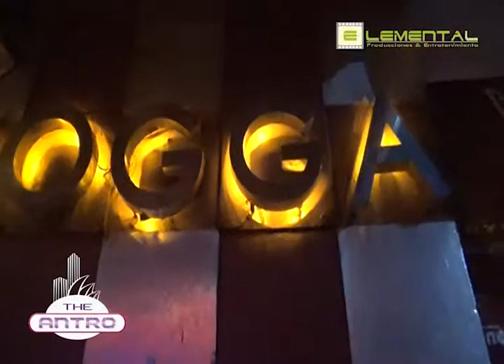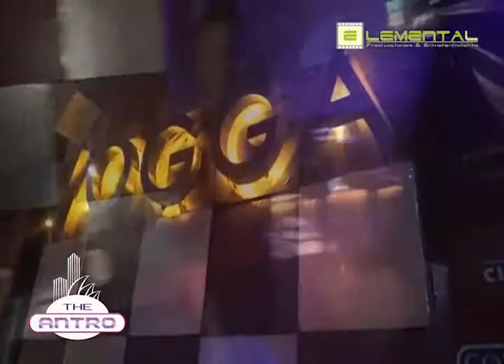Elemental The Antro "Vogga Tula" bloque 1-5